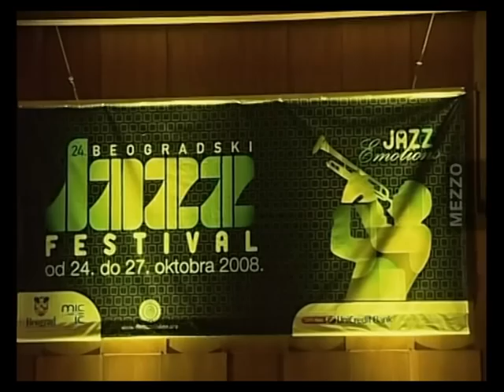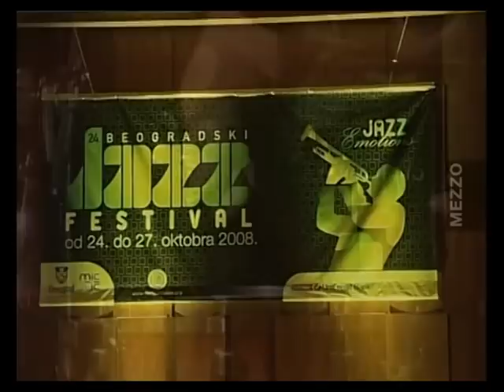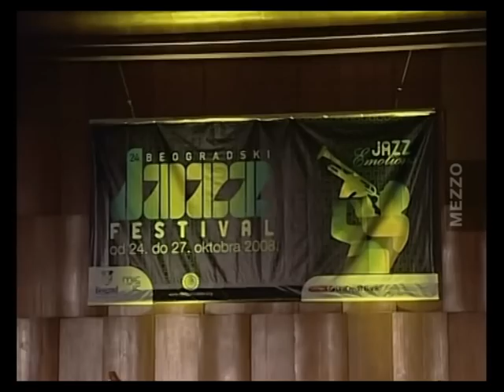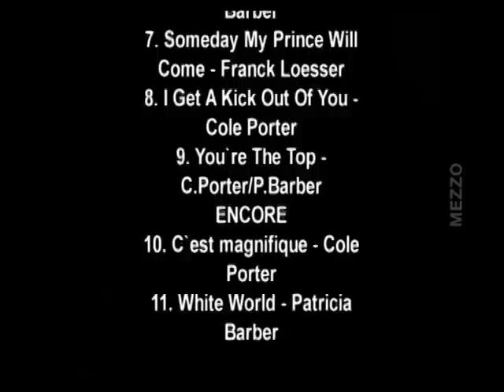Patricia Barber - Belgrade Jazz Festival 2008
1. Bemcha Swing
2. Triste
3. Get Out Of Town
4. Like J.T.
5. Snow
6. Touch Of Trash
7. Someday My Prince Will Come
8. I Get A Kick Out Of You
9. You're The Top
10. C'est Magnifique
11. White World